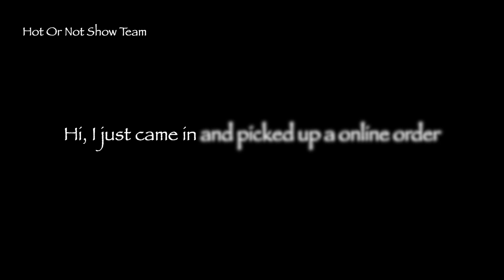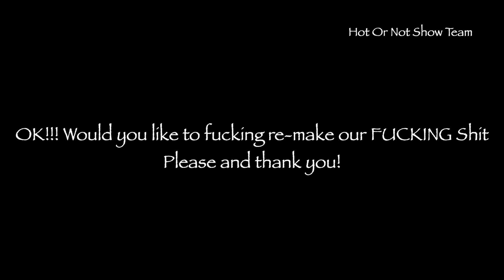Burger King Ghost pepper Whopper | Hoff's Smoken Ghost Ketchup | The Hot Or Not Show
On a last min decision to get spooky Jason, Guido, and team (Ginny) ordered some Ghost pepper Whoppers from the local Burger King

What happened next after talking to the BBK about doing a review hurts my soul to it's core.

Wrong Order!!! (???)

Everyone was a good sport and we thank you for being a part of this episode

7/10 Flavor
1/10 Heat 🔥

Links for The Hot Or Not Show

If you would like to contribute in helping us expand and grow as we improve our quality of content we greatly appreciate your generosity

Intro and outro Music by Scott Griffith
Click the link to hire a amazing interior Designer, Wedding DJ,  Studio musician
Basically a duder of all trades

Logo was designed by Brian Canupp
Facebook: Artist Brian Canupp